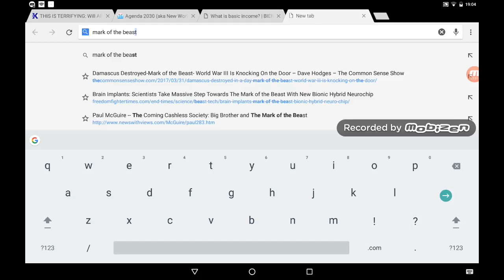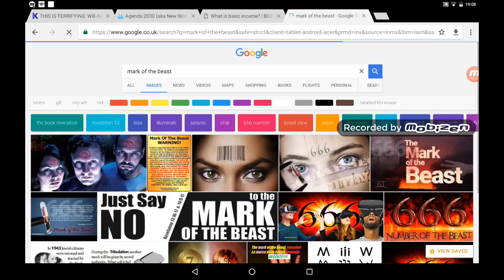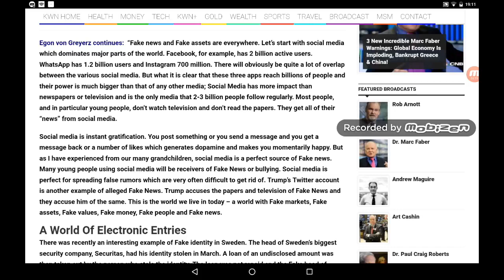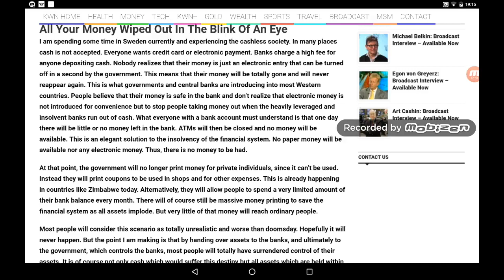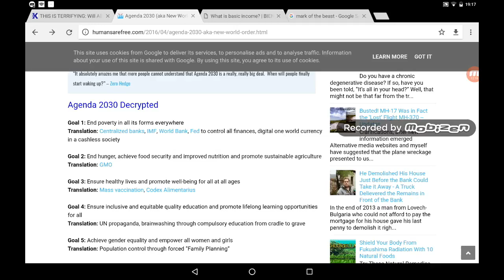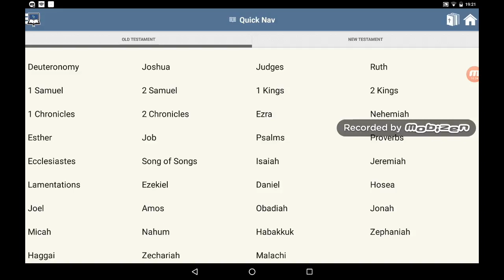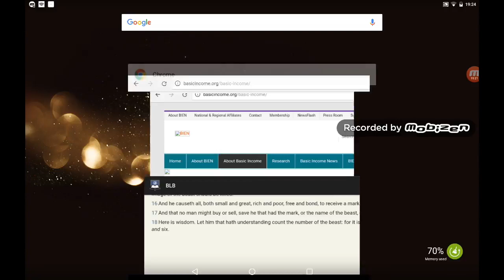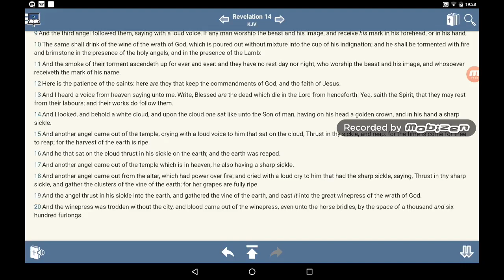Mark Of The Beast In Exchange For Goods And Services Via The State GMSFearTheMostHigh7